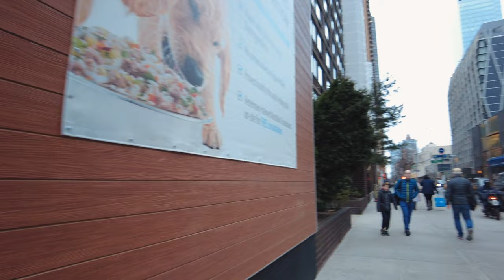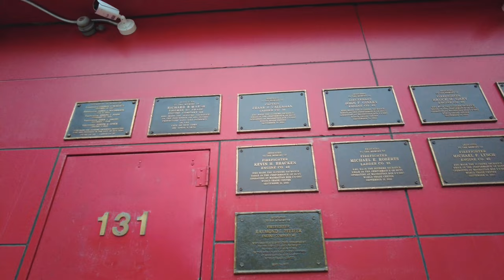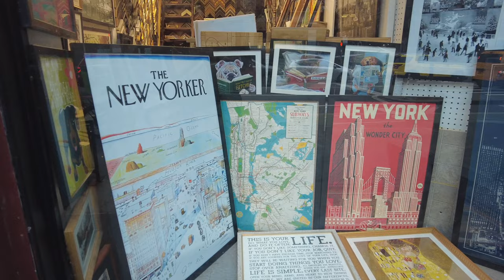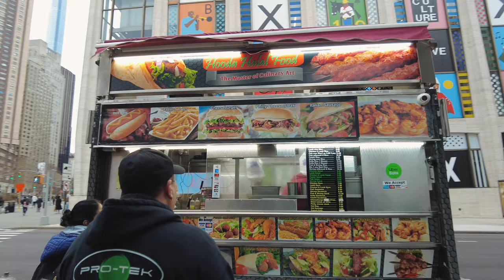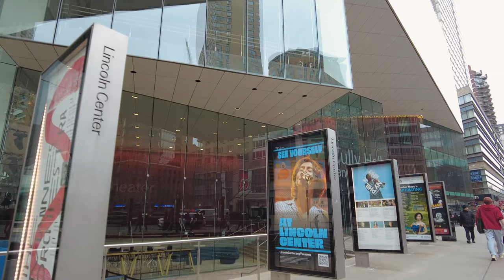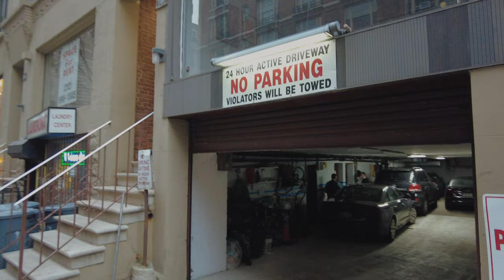Discover the Hidden Gems of Upper West Side in NYC!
Get ready to explore one of New York City's most vibrant and dynamic neighborhoods-the Upper West Side! This iconic neighborhood is known for its stunning architecture, picturesque streets, and diverse population. As you stroll through the tree-lined streets, you'll find plenty of cultural institutions, world-class restaurants, trendy cafes and chic boutiques. Soak up the neighborhood's energetic atmosphere while observing the hustle and bustle of everyday life. From iconic Central Park to historic landmarks, the Upper West Side has something for everyone. Whether you're a history buff, foodie or art lover, this is a place you won't want to miss. So get comfortable and get ready to enjoy the Upper West Side in all its glory!